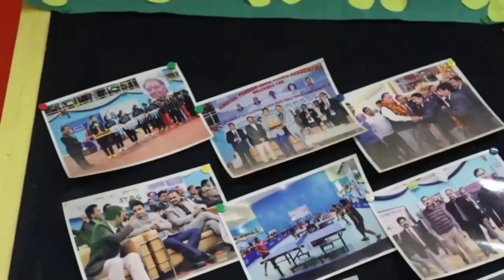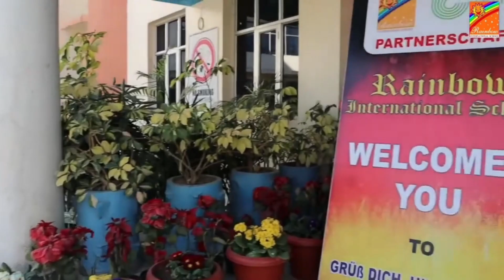दर्दनाक सड़क हादसा, नदी में गिरी कार, दो की गई जान, एक घायल